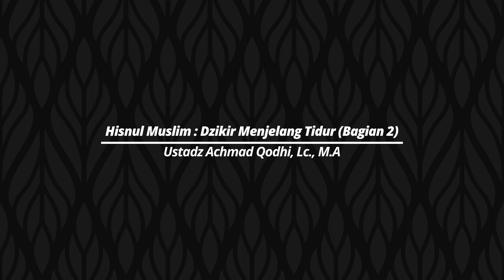Dzikir Menjelang Tidur (Bagian 2) - Ustadz Achmad Qodhi, Lc., M.A | Hisnul Muslim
Kajian ini merupakan Kajian Rutin Setiap Sabtu Malam Ahad Pertama, Ba'da Maghrib di Musholla Nuansa Ubalan, Pacet, Mojokerto. Mengkaji Kitab Hisnul Muslim karya Syaikh Sa'id bin 'Ali bin Wahf Al-Qahthani yang disampaikan oleh Ustadz Achmad Qodhi, Lc., M.A.

Yuk! Dukung dakwah kami, dengan mendonasikan sebagian harta kamu melalui:

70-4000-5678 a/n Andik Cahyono